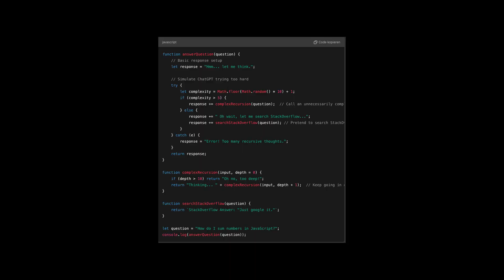ChatGPT vs StackOverflow: Which is Better for Coding?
Is ChatGPT replacing StackOverflow for programmers?

In this video, we compare these two popular tools to see which one offers better solutions for coding problems.